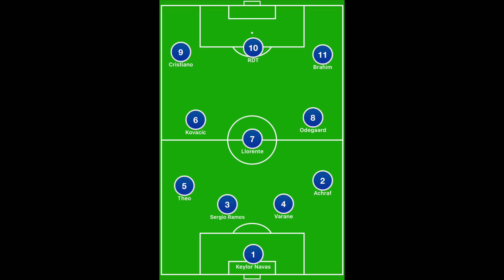LA INCREÍBLE GESTIÓN DE FLORENTINO PÉREZ: ASÍ SUSTITUYÓ A CRISTIANO, SERGIO RAMOS, VARANE, KEYLOR...